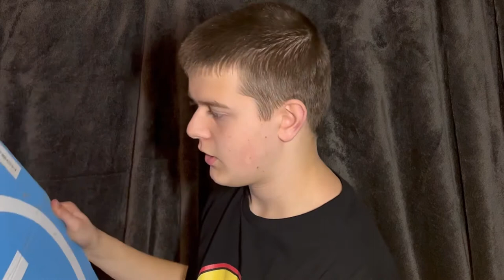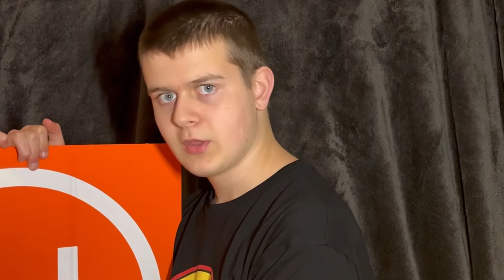8 MUST HAVE Accessories For your DJI MAViC MiNi, MiNi 2, and MiNi SE